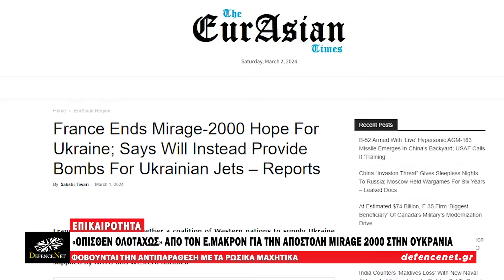«Όπισθεν ολοταχώς» από τον Ε.Μακρόν στην αποστολή Mirage 2000 στην Ουκρανία